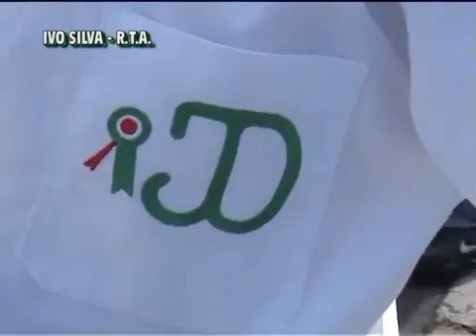TOURADA EM S. MIGUEL EDIÇAO IVO SILVA RTA